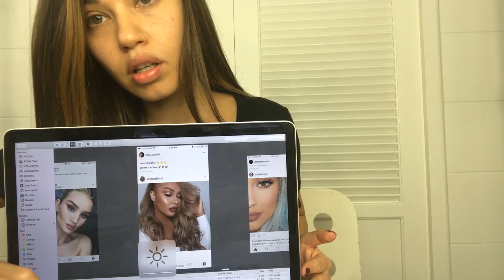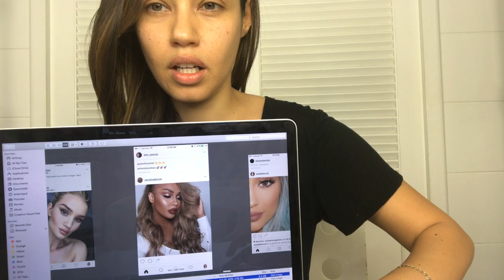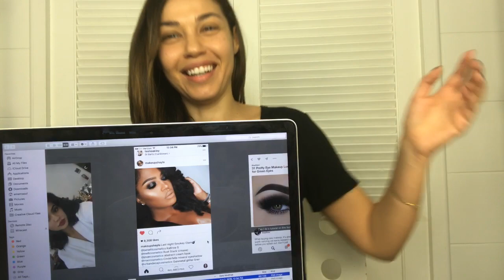My First Live Makeup Tutorial!! | Eman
EEEKKKK!!! My first LIVE tutorial!! This was not easy guys!!! So please bear with me! I had a lot of fun doing this! Your comments were insane! They didn't stop! I loved doing this and chatting with you guys but next I promise will be soooooooooo much better!
xoxo Eman

If you made it this far, yay!! I'm Eman :) I'm a professional makeup artist. I love doing beauty videos on my YouTube channel EmanMakeup. Everything from beauty tips, how-tos, favorites, tutorials, natural makeup, smokey eyes, celebrity makeup, product reviews and giveaways. I love using lots of different brands like Makeup Forever, MAC, NYX and lots more. I like to mix it up and use high end makeup and affordable drugstore makeup. But my channel is more than just a beauty channel. I also love to do other videos like exercise videos, healthy recipes, travel videos and I like to vlog.
❤ Lets please keep this a place of positivity. Good Vibes Only. Negative comments will be deleted.